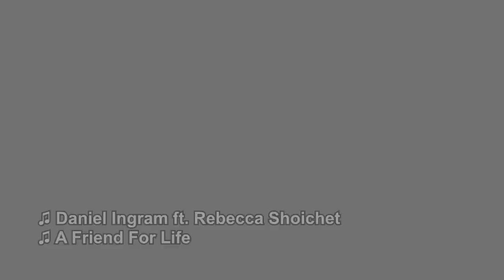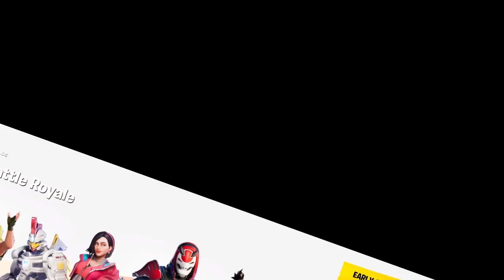magic missile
~Music Used~
K.A.R.D - Oh Nana (Instrumental)
Bernard Hermann - The Murder (Psycho Shower Scene Theme)
Daniel Ingram ft. Rebecca Shoichet - A Friend for Life

~Programs Used~
Sony Vegas Pro 12
Adobe Photoshop